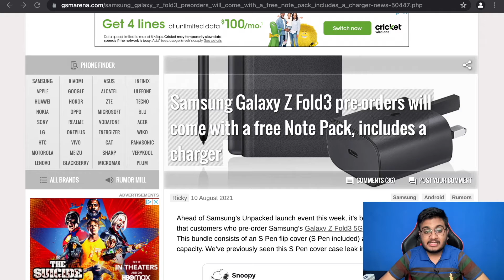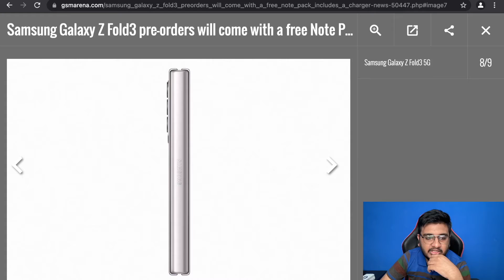Samsung Provides Goodies With Pre-Order of Z Fold 3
Samsung Galaxy Z Fold 3 and Samsung Galaxy Z Flip 3, the next-generation foldable phones from the South Korean giant, has launched yesterday. A unique ‘Note Pack' bundle for the Samsung Galaxy Z Fold 3 has leaked online.  The Samsung Galaxy Z Fold 3 is the first foldable phone to support S Pen. The ‘Note Pack' is said to include an S Pen, a case, and a charger.